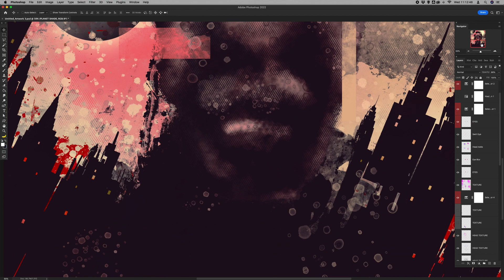City Cyborg Renegade - The Upshot Perspective - Procreate and Photoshop Illustration Process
This image is one of a series of illustrations that I am creating called ‘The Upshot Perspective’ based on humanoid or cyborg units, or renegade humans living in future city settings in a far off world. All of the images in this series will have multiple colourway versions, exploring different moods in the resulting imagery.

This character is called Scoop. He used to be a government cyborg and had a specific function. His job was to round up trouble causers and rebel factions intent on causing specific insurrections, specially skilled in security preventing government transport disruption. Usually food haulage or credit, gems and bullion transportation. His success rate was 100%.

That said, he was turned by a highly skilled human rebel operative called Mouse. Taken out by an EMP Drone during his last operation, and reprogrammed to help in the hijacking of the things he used to protect. He still has a 100% success rate.